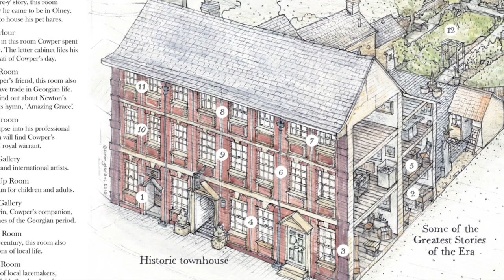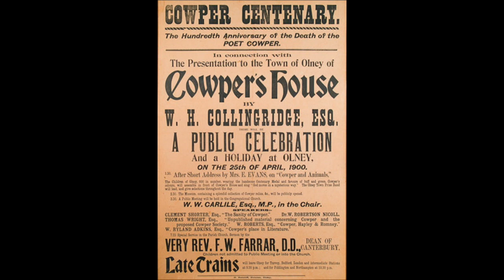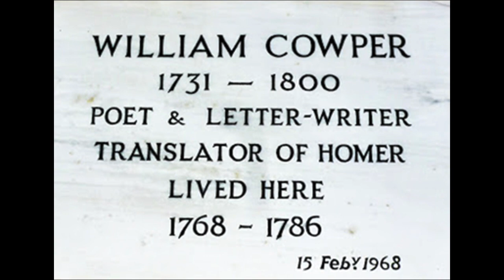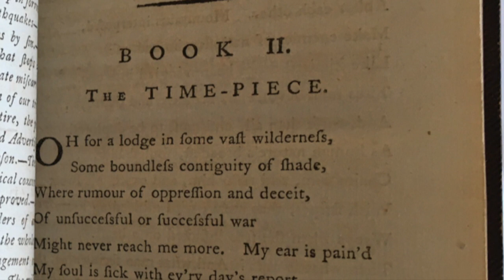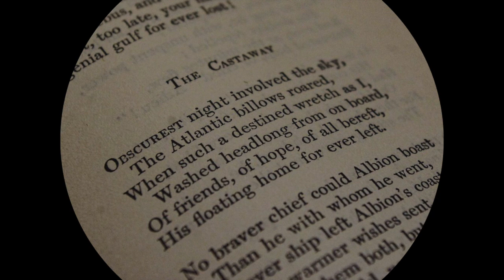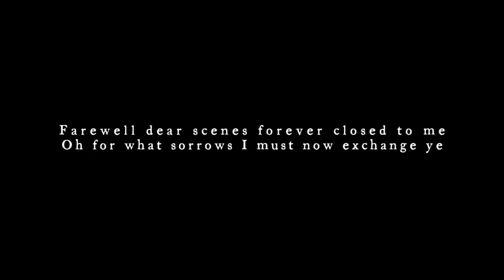William Cowper's Home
An introduction to Chawton House's study day, Celebrating William Cowper by the Cowper & Newton Museum.